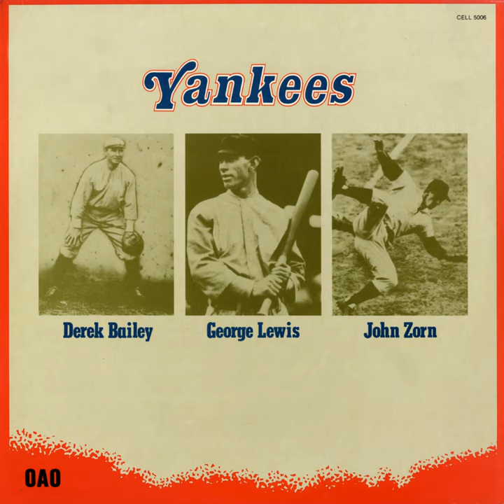Who's On First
Who's On First · Derek Bailey · George Lewis · John Zorn

Yankees

Writer, Composer: Bailey
Writer, Composer: Lewis
Writer, Composer: Zorn